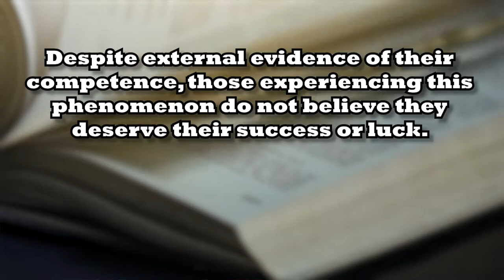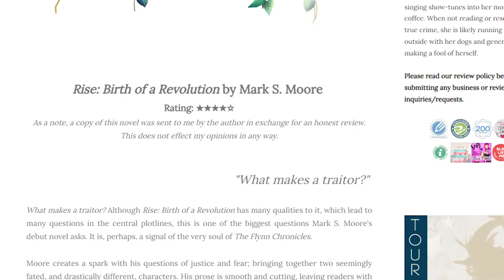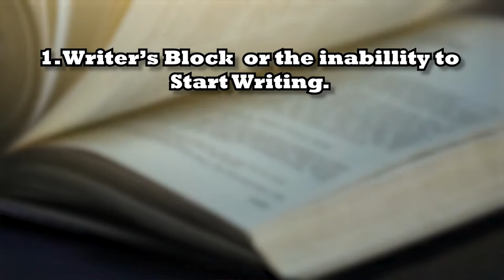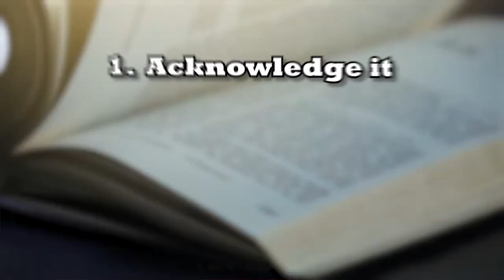Stop Self-Sabotaging your Books!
As an author, you've probably already experienced what is commonly referred to as Imposter Syndrome. That is the feeling of being undeserving of any success or luck, something very common among writers.

In this video I wanted to talk about how imposter syndrome can hurt your writing and some of the ways to manage it and over come your writer's block, properly market your book.

Not a fan of Amazon? Check out my books at other locations like Kobo and Barnes and Noble